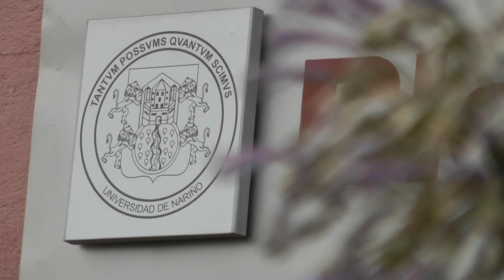VIVA LA U - CONTINUARÁN DESARROLLANDO PROYECTO DE CONSTRUCCIÓN NUEVA SEDE EN IPIALES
VIVA LA U - 26 DE AGOSTO DE 2016.